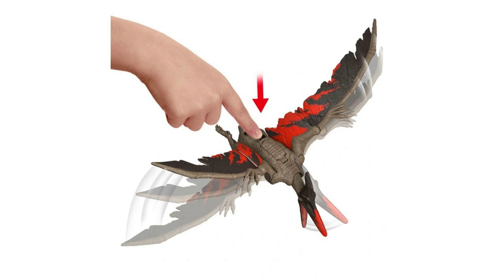my opinion on the new Jurassic world wild roar dinosaur toys